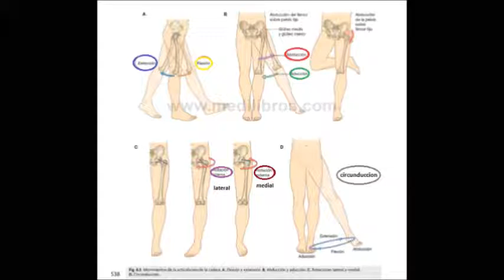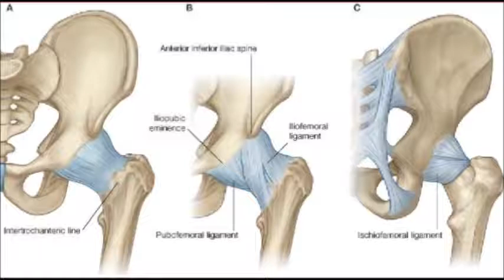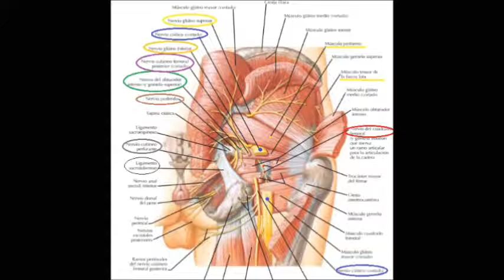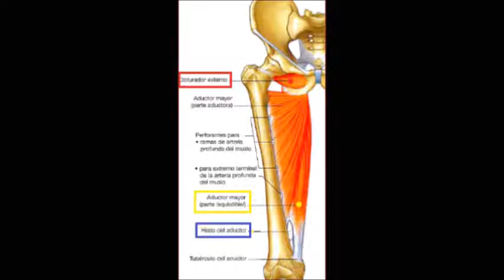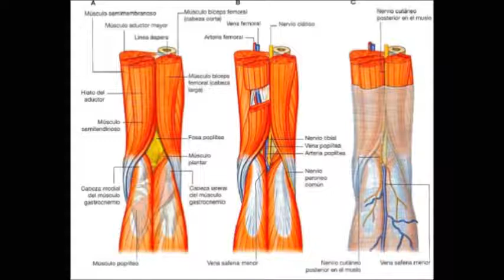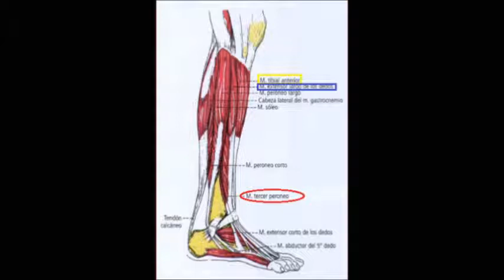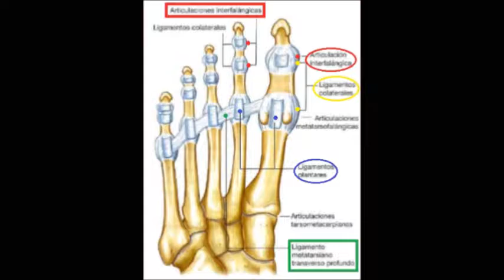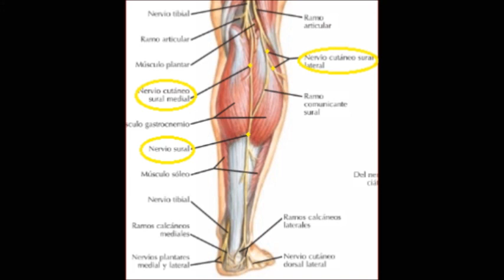ANATOMIA HUMANA: MIEMBRO INFERIOR